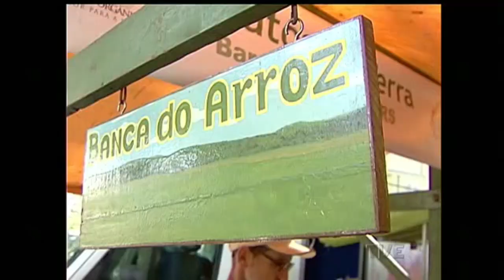Cidadania | TVE - 01/06/2015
- Entrevista 1) Mostra científica sustentável
Luna Behrends - Diretora Escola Amigos do Verde
Taís Brasil Russo - pedagoga
- Entrevista 2) O trabalho da Cruz Vermelha
Douglas Justen - professor de Filosofia e acadêmico de Psicologia
- Comentário - Trabalho (Pensão)
Marilinda Marques Fernandes - advogada
- Sua História - agricultor ecológico
Juarez Antonio Felipe Pereira